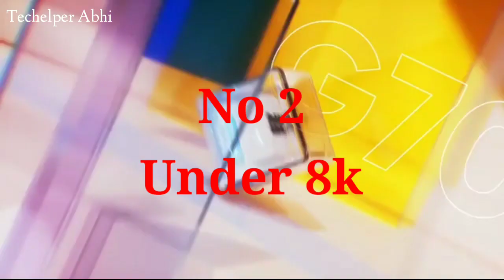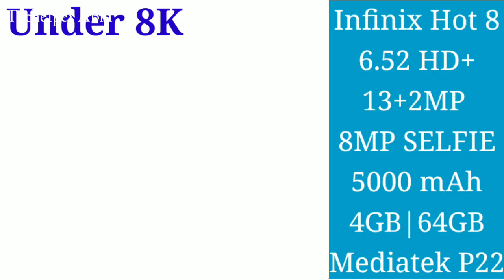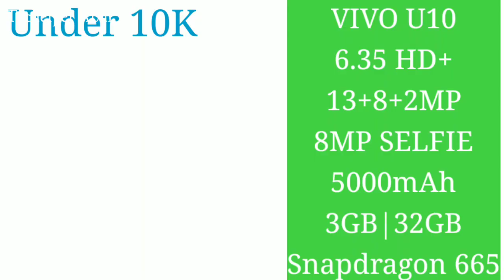After Lockdown Best Smartphones under 8k&10k you can buy . Ft Redmi,Realme,vivo,infinix.🔥🔥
Hello dosto welcome to my new another video is video  par mai aplogoko batane wali hoon lockdown ke bad agar phone kharidne kilye issa jata rahe hoaur apki budget 10000 ke niche hain to ye video apki liye ... Is video mai 3 yese smartphone ki list teyar kia hain jo best Smartphones hain under 8 k budget mai jo market mai available bhi hain. Or mai 2 aur smart phone ki bhi list tear kia hai jo ki hai under 10k budget mai. Jisme redmi note 8 specially bohot jiyada assa  laga mujhe. Thank you .

Or ha dosto mobile samndhit any kind of information ki liye aplog video ki niche comments ye phir mujhe email kar sakte honnn.